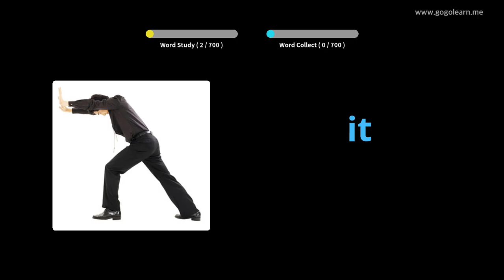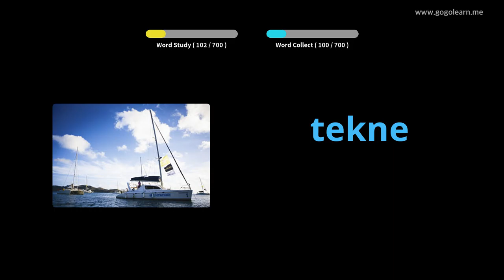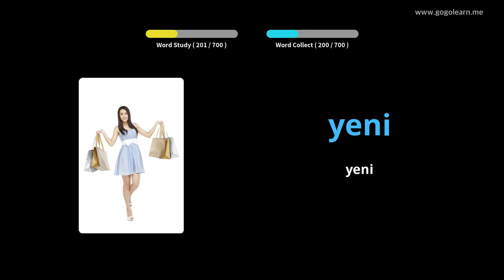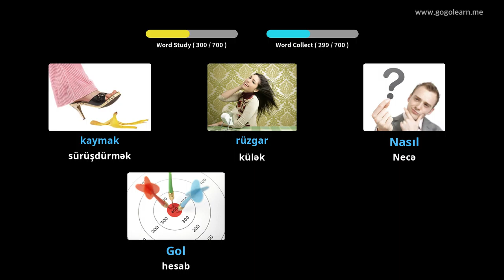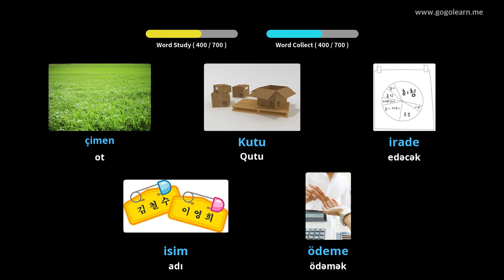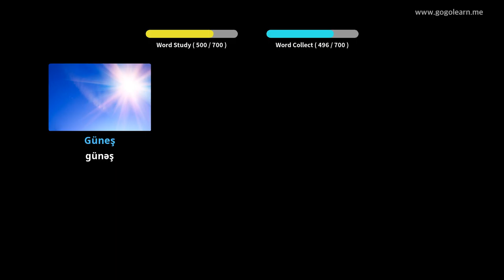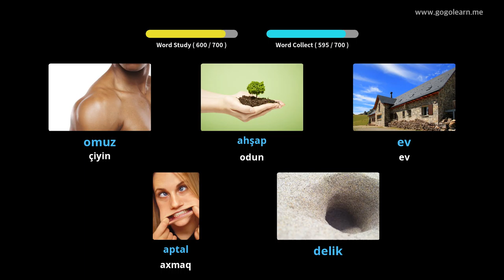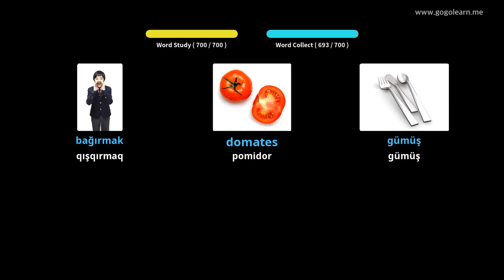Türk lüğət lüğətləri | Golearn